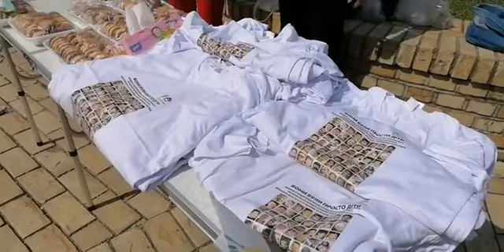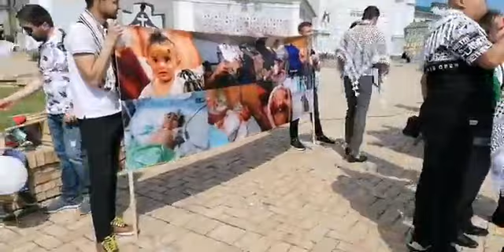وقفة للتعريف بمعاناة أطفال فلسطين في العاصمة الأوكرانية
شهدت العاصمة الأوكرانية يوم الأمس الأحد وقفة تعريفية نظمتها الجالية الفلسطينية، للتعريف بمعاناة أطفال فلسطين في ظل الاحتلال الإسرائيلي.
شارك في الوقفة عدة شخصيات فنية، منها آلا هوربونوفا - مديرة فرقة "سولنيتشنيك" الفنية للأطفال، ومغنية الأوبرا أولينا هونتشاروك - صاحبة لقب "سفيرة السلام" و"سيدة العام" في أوكرانيا، التي غنت ثلاث أغنيات لأطفال فلسطين.
كما شارك مغني الأوبرا العالمي يوري مامتشوك، وغنى بدوره أغنيتين إهداء لأطفال فلسطين.
وبدورهم أكد عدد من أصدقاء الجالية الفلسطينية في لجنة "صداقة" للتضامن مع القضية، أكدوا في كلماتهم على حق الطفل الفلسطيني والشعب الفلسطيني كاملا بالحياة الكريمة، وإقامة دولتهم المستقلة.
أما الطفل الفلسطيني سلطان حسين، فتحدث أمام الحضور والمارة عن معاناة الأطفال في بلاده الأصل، وعن حقهم بالعيش في أمان وسعادة، بعيدا عن الحرب والرعب والاضطهاد.
وفي كلمته باسم الجالية، لفت الدكتور يحيى خربطلي انتباه المستمعين إلى المعاناة التي يعيشها أطفال فلسطين، من اعتقالات وتوقيف وسجن في المعتقلات والسجون الإسرائيلية، حيث يحرمون من أدنى حقوق الطفل التي أقرتها القوانين الدولية.
هذا وقد تخلل الوقفة استعراض لبعض صور معاناة الأطفال الفلسطينيين، وتوزيع قمصان تضامن معهم ومع بلادهم.